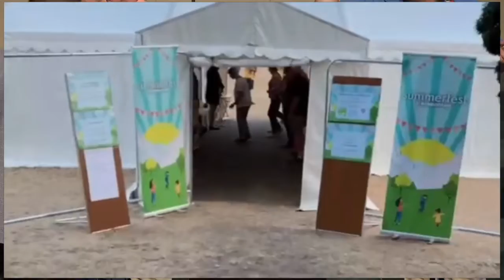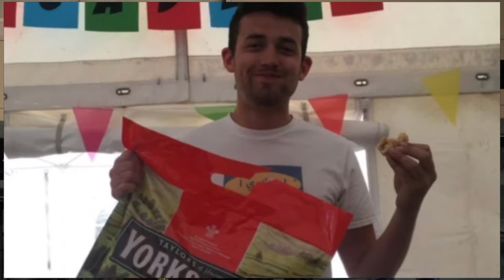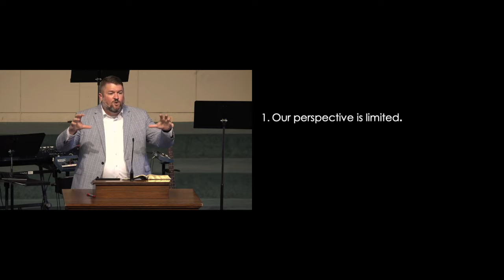August 14, 2022 Sunday Service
August 14, 2022 First Baptist Ellisville Sunday Service
James 4:26-27
Message by Pastor Greg Spencer

First Baptist Ellisville exists to gather as God's people in worship, grow together through God's Word, and go in service to our community and world in obedience to Jesus.  We invite you to join us in worship anytime, and if we can serve you in any way, please let us know.